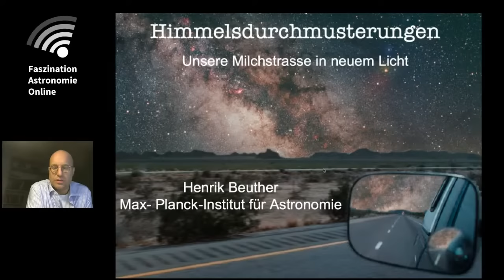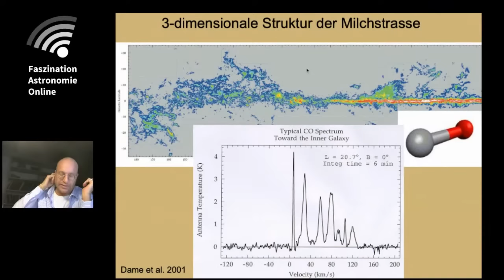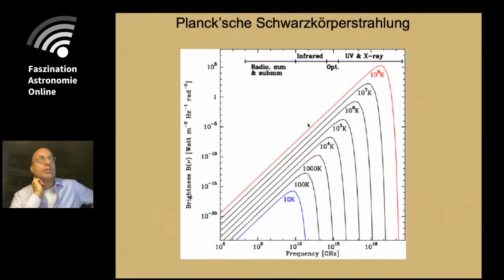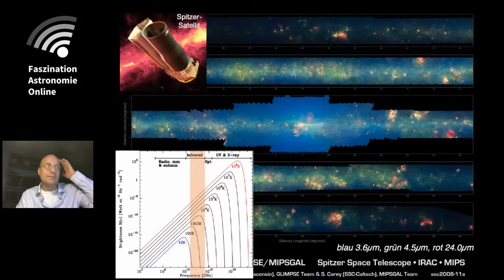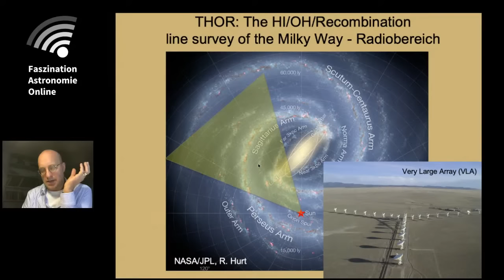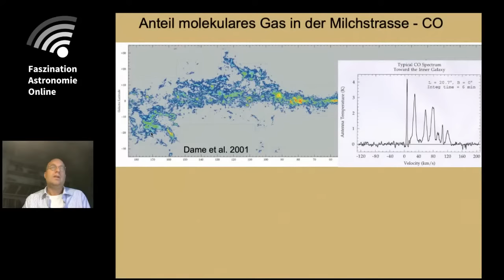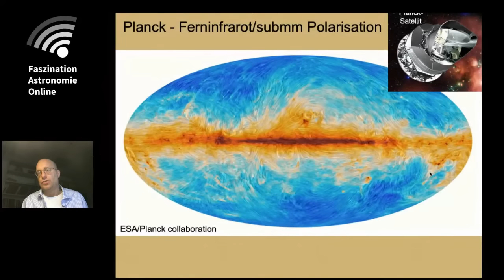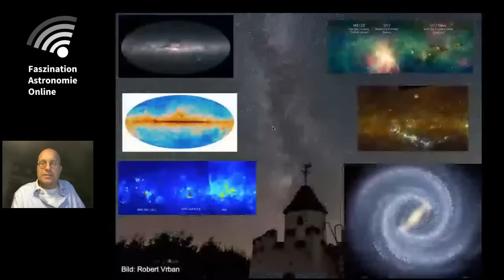Himmelsdurchmusterungen: Unsere Milchstraße in neuem Licht - Henrik Beuther bei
Wie sieht unsere Milchstraße bei unterschiedlichen Wellenlängen aus? Und welche physikalischen Eigenschaften unserer Heimatgalaxie können wir daraus lernen? Anhand verschiedener Kartierungen unserer Milchstraße von Radio- bis zu optischen Wellenlängen wird Ihnen ein Überblick über die technischen Möglichkeiten und das heutige Verständnis der unterschiedlichen Komponenten unserer Heimatgalaxie gegeben.

Henrik Beuther ist wissenschaftlicher Mitarbeiter am MPIA und apl. Prof. an der Universität Heidelberg. Nach seinem Diplom an der Uni Köln und seiner  Doktorarbeit in Bonn am Max-Planck-Institut für Radioastronomie ging Henrik Beuther für einige Jahre in die USA um dort am Harvard-Smithsonian Center for Astrophysics zu arbeiten. Seit 2005 arbeitet er am MPIA, erst als Emmy-Noether Fellow und seit 2009 als Wissenschaftlicher Mitarbeiter. Im Jahr 2015 wurde er mit einem ERC Consolidator Grant für seine Forschung auf dem Gebiet des interstellarem Mediums und der Sternentstehung ausgezeichnet.